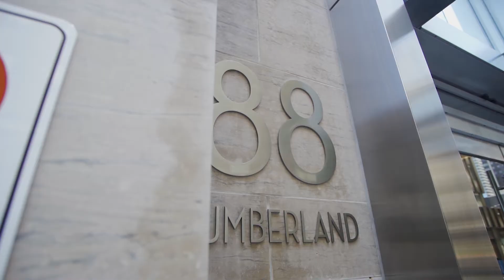88 CUMBERLAND ST 903